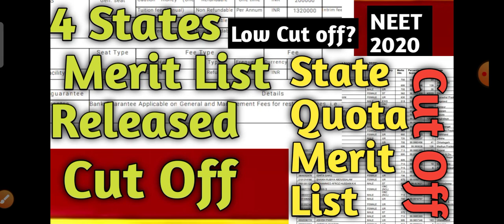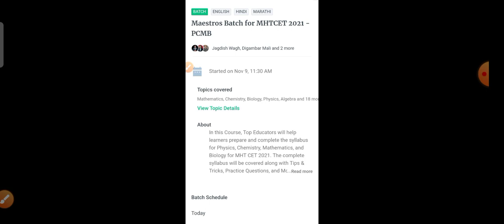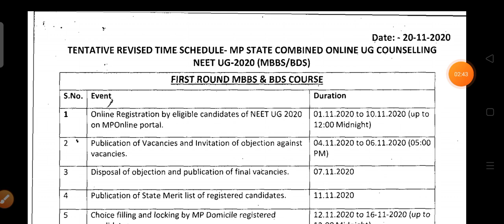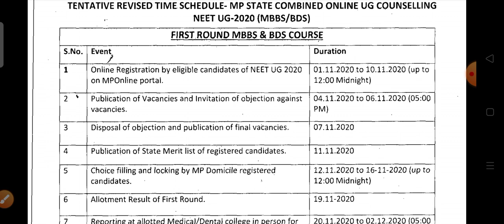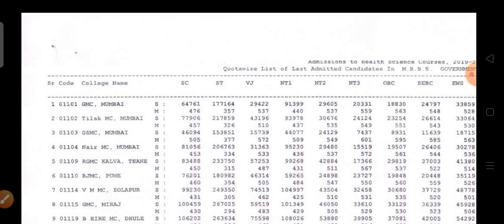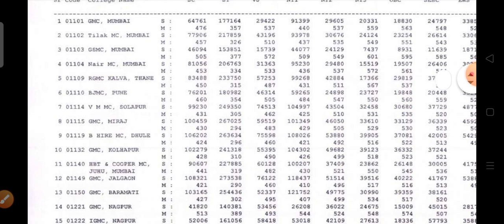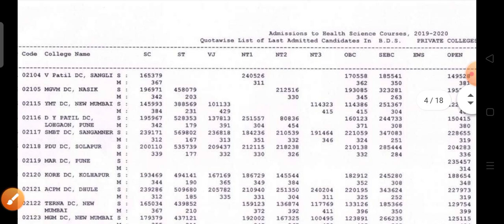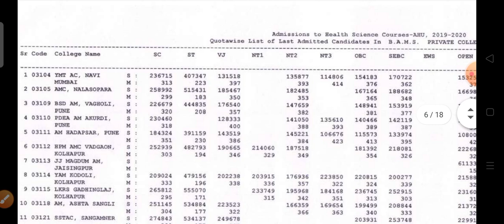Neet All States cut off and Notice || neet closing rank of all States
neet MCC